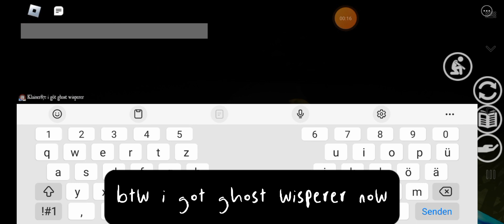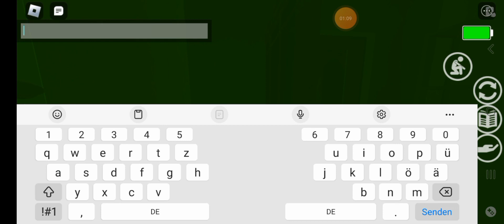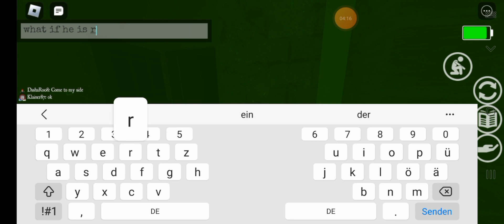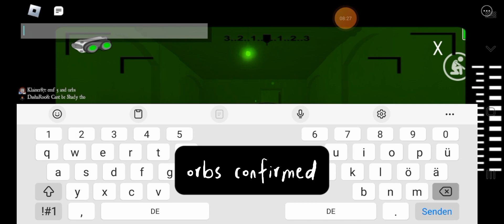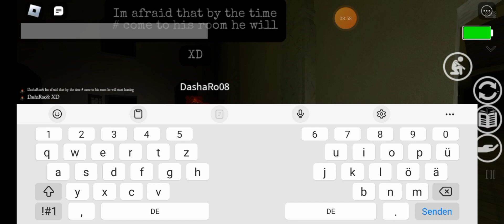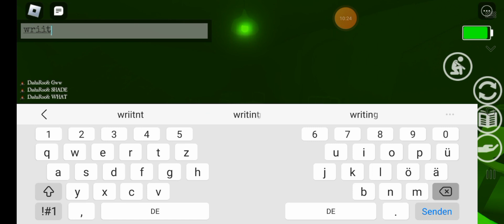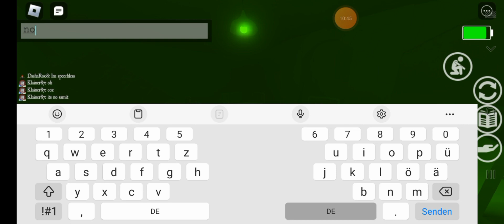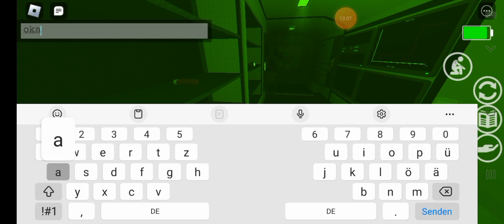Roblox Blair Orphanage no hiding spots 2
sub for more boring videos